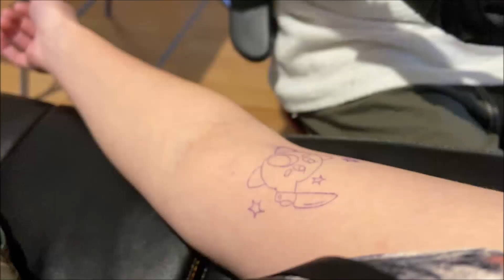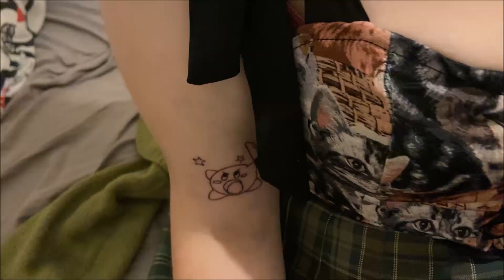[VLOGMAS]#6 tatouage & chez chat ❤️